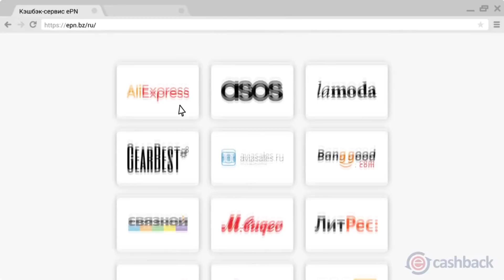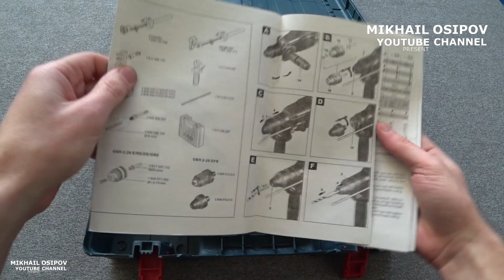Перфоратор Bosch GBH 2-26 DRE. Экономия с кэшбек сервисом ePN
ПАРТНЕРКА ePN веб-мастер, получай доход 15% ТУТ со своих и чужих покупок!!!

Строительство дома или ремонт квартиры не может обойтись без такого инструмента как перфоратор. Имея хороший крутящий момент, перфоратор решает такие задачи как: бурение бетона, бурение кирпича, бурение камня, штробление.

На канале вы увидите множество интересных распаковок товаров с сайта ALIEXPRESS, а также вы можете наблюдать ОЧЕНЬ КРУТЫЕ И ИНТЕРЕСНЫЕ ПОДБОРКИ ТОВАРОВ С САЙТА ALIEXPRESS. (ТОВАРЫ ДЛЯ КУХНИ ИЗ КИТАЯ, АВТОТОВАРЫ ИЗ КИТАЯ, НЕОБЫЧНЫЕ ИНСТРУМЕНТЫ ИЗ КИТАЯ, ЭЛЕКТРОНИКА ИЗ КИТАЯ и многое другое.